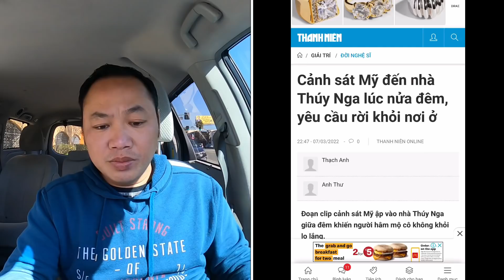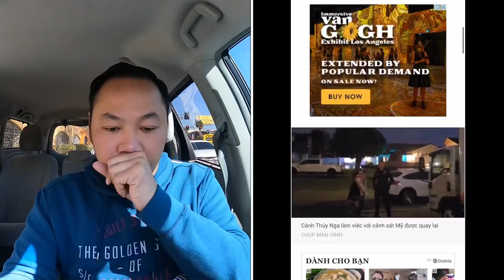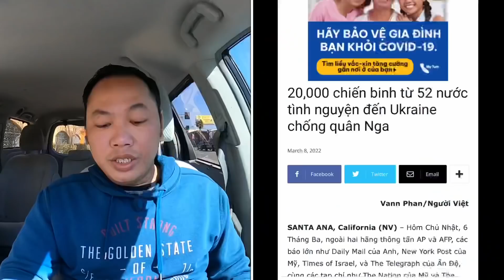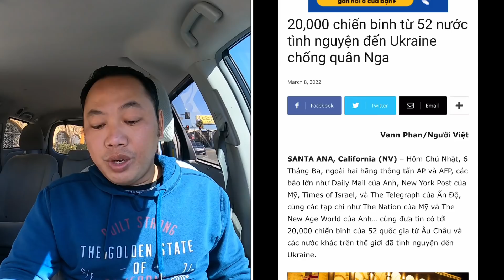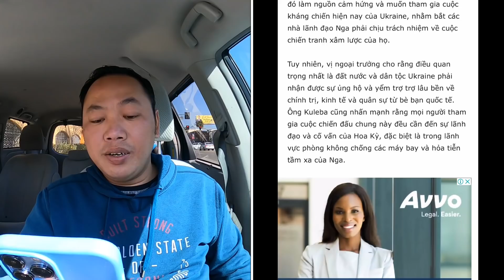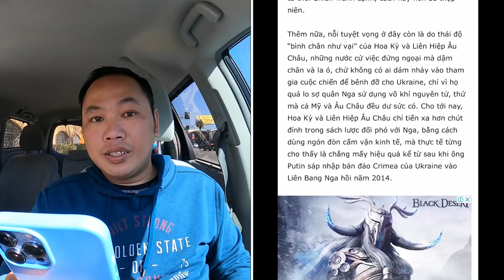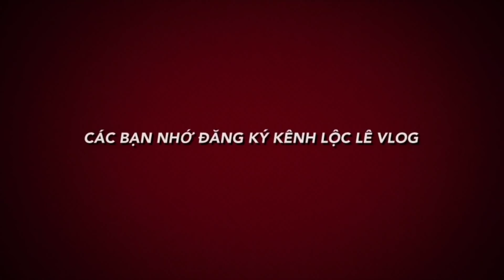Thật hư vụ tranh chấp cảnh sát ập vào nhà Thúy Nga, 20,000 quân tình nguyện đến Ukraine chống Nga